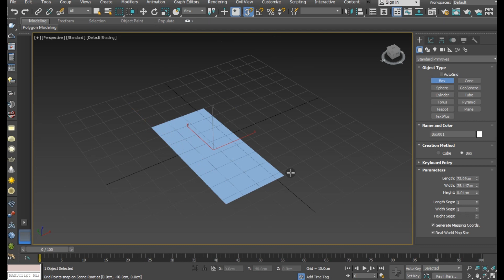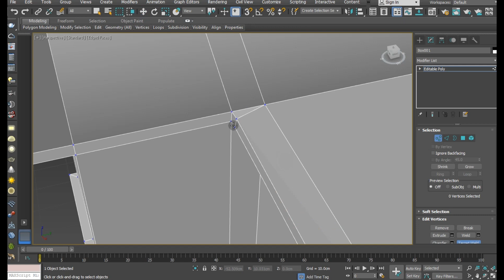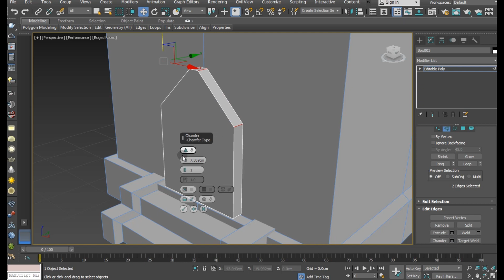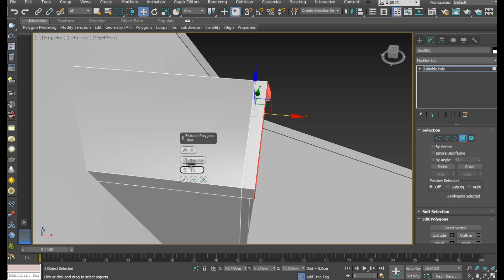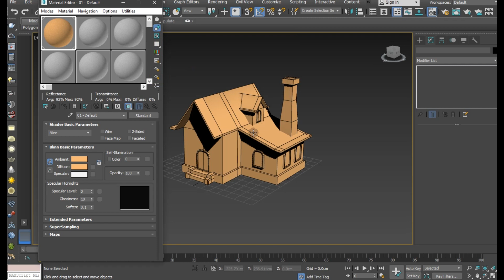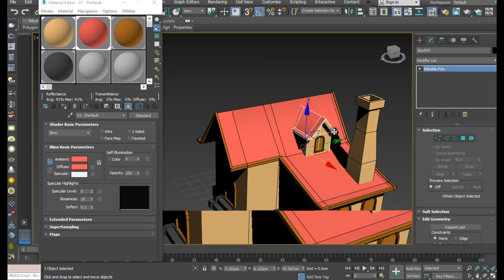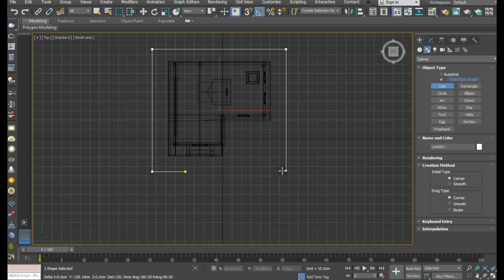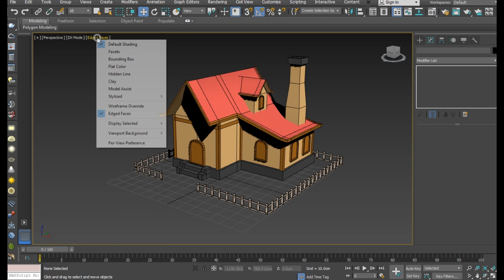Modeling Cartoon House - 3ds max tutorial